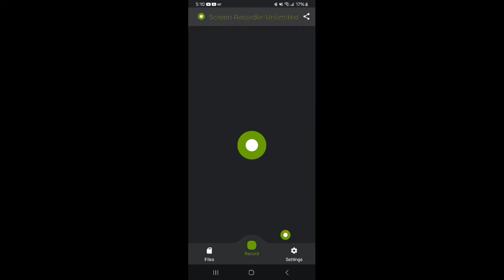Spy Training Parkour Obby!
Hi guys, today we are going to be spies in Roblox, hope you like this video and subscribe if you are new and see you guys in the next part of the video.